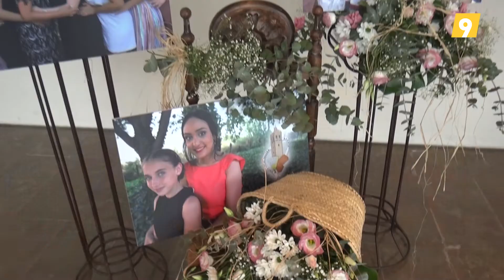PROCLAMACIÓ FALLERES MAJORS D'ALDAIA 2020